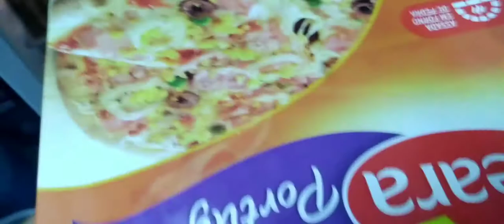Tuor do meu Primeiro dia no Rio de Janeiro | Morando Sozinha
bora crescer juntos ?
"Uma aventura a cada segundo"